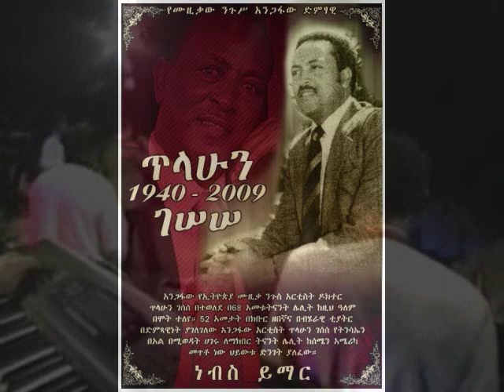Artist Dr. Tilahun Gesesse's 1month memory